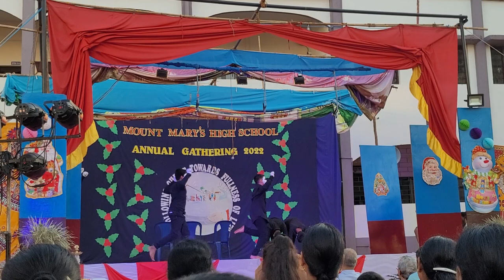Mount Mary had school sincere name Goa Madgaon children's dance Ep-3 ಮೌಂಟ್ ಮೇರಿ ಹ್ಯಾಗ್ ಸ್ಕೂಲ್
Mount Mary had school sincere name Goa Madgaon children's dance Ep-3 ಮೌಂಟ್ ಮೇರಿ ಹ್ಯಾಗ್  ಸ್ಕೂಲ್ ಸಿಂಚಿನಿಂಗ್ ಗೋವಾ ಚಿಲ್ಡ್ರನ್ಸ್ ಡಾನ್ಸ್